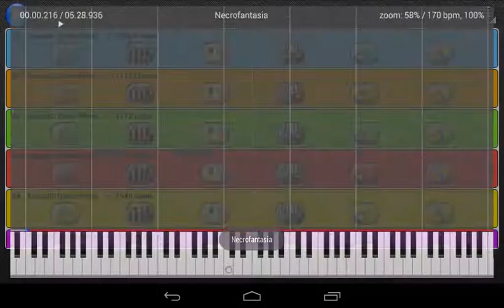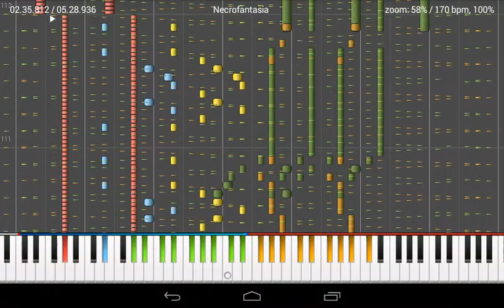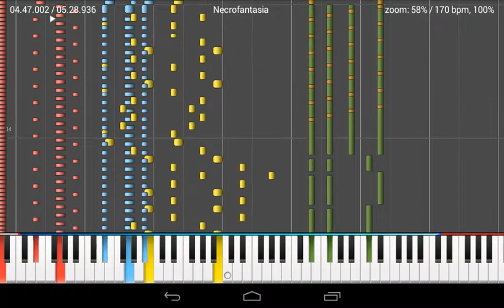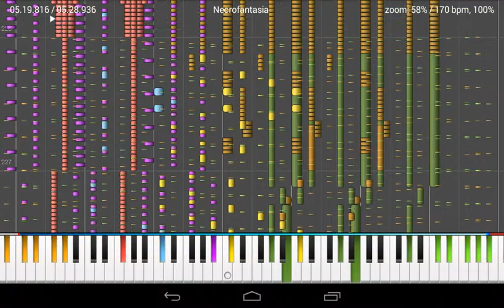(MIDI) Necrofantasia - Original version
Played with the help of MIDI Melody.